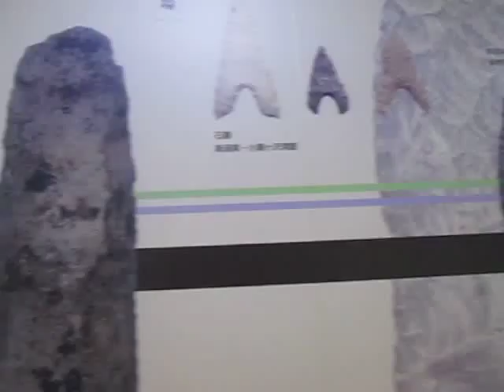鹿児島 （上野原縄文の森）